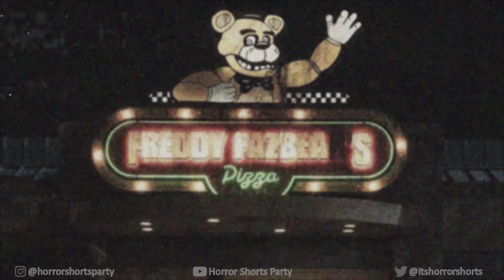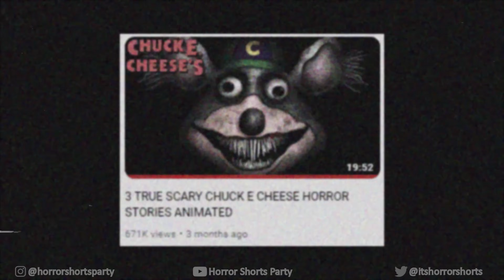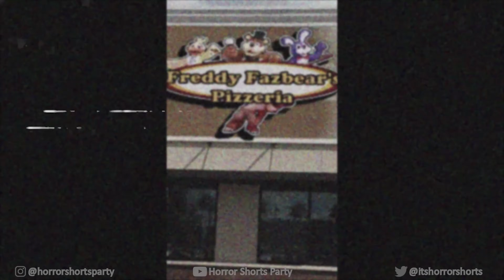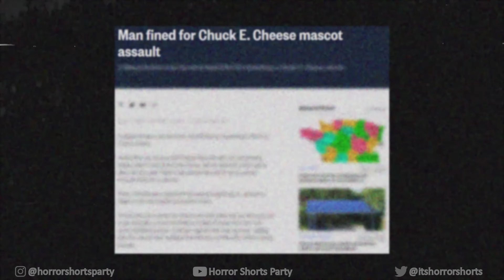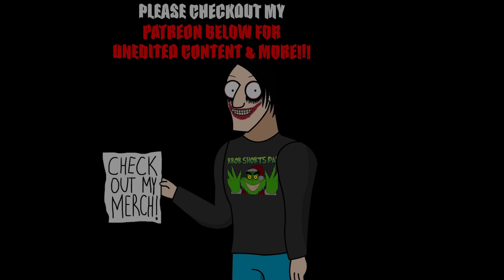3 TRUE FIVE NIGHTS AT FREDDY'S HORROR STORIES ANIMATED